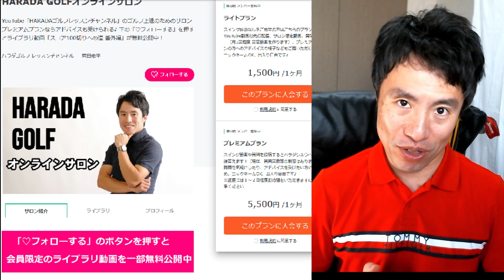固いバンカーから脱出する方法 ～バウンスがはじかれないやり方～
＼3つめ⛳️／
1打目で周りと差をつける！

＼4つめ⛳️／
1,500円の出版本

＼5つめ⛳️／
99%が勘違いしてる
100切りを安定させる
🎁クラブの優先順位、練習法

セレクトショップ「HARADA GOLFセレクト」 0:00　固いバンカーから脱出する方法
■目次
●　固いバンカー　はじかれる人の３つの特徴
2:01　１、トゥが浮いている
3:51　２、振りぬこうとしている
4:39　３、手前から入り過ぎる
6:06　上から見たはじかれないアドレス

●　バウンスをぶつける練習
6:57　　１、下げて上げる
9:25　　２、脱力を使ったニーアクション
11:18　３、インパクトで引っこ抜く

12:22　まとめ
13:02　結論

●　文章で残るので振り返って見直しが簡単

アドバイスがもらえるオンラインサロン
コチラから
●DMMオンラインサロン